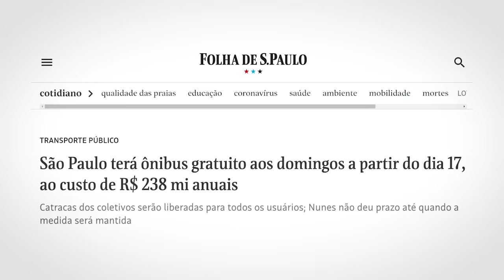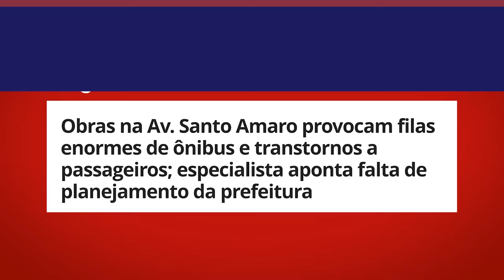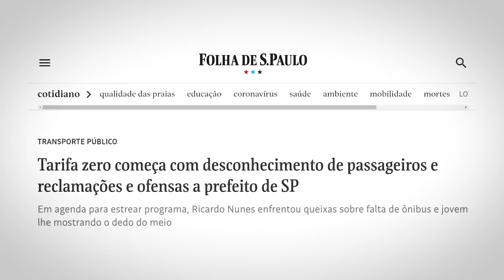NUNES DESESPERADO: o PASSE LIVRE começou MAL!